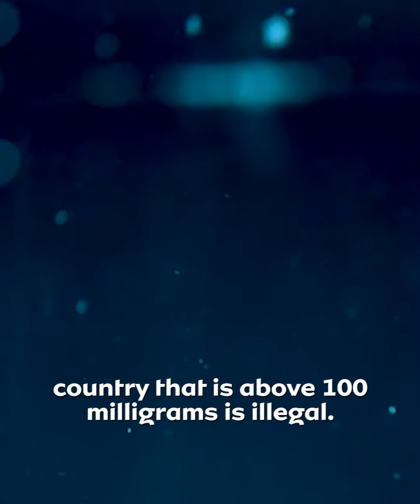Effects Of Tramadol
In our fight against substance abuse we have decided to educate the youths on the adverse effect of taking drugs like Rohypnol  and the likes.

This video will give you a basic understanding of why substance abuse of any kind is bad and detrimental to your health.